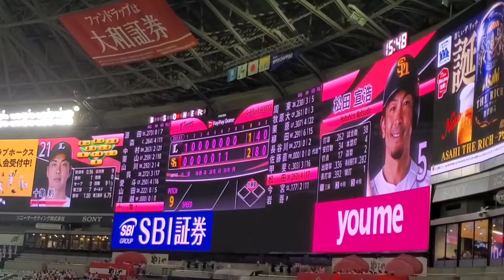20210509 少しだけ、ｽﾋﾟｰｶｰから流れる【藤本博史】ﾁｬﾝｽﾃｰﾏ 5回ｳﾗ 福岡ｿﾌﾄﾊﾞﾝｸﾎｰｸｽ@福岡PayPayﾄﾞｰﾑ［ﾀｶｶﾞｰﾙﾃﾞｰ］外野ﾗｲﾄ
打者：松田宣浩
ﾊﾞｯﾃｨﾝｸﾞ打撃：キャッチャーゴロ